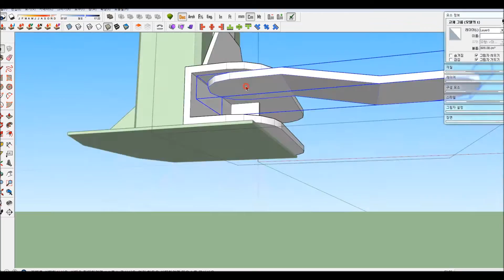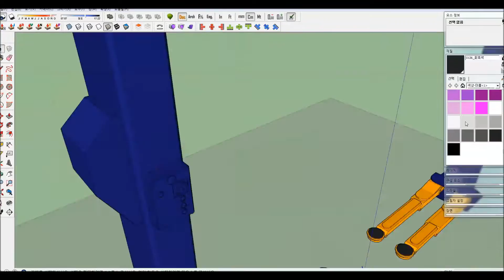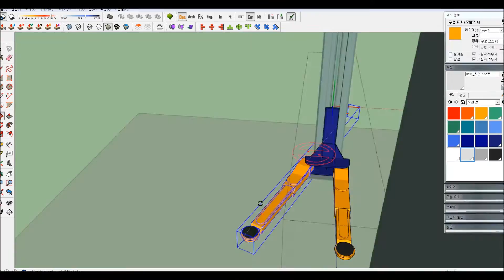[소품 스케치업] 2주식 차량 정비용 리프트 (Sketchup - 2 post car lift)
참고 모델은 헤스본사의 2주식 정비용 리프트입니다. 국산업체라서인지 우리나라에서 차량 리프트라고 하면 대체로 헤스본인 모양입니다. 차량 정비소를 가보면 헤스본 아닌 걸 본 적이 없는 것 같아요. 뭐 이번 작업 하기 전까진 차량 정비소에 들를 일이 잘 없는데다 차량 리프트에 대해 관심을 가져본 적이 없으니 대충 보고 넘어가서 못 알아봤을 수도 있겠습니다만, 집 근처 정비소들은 다 헤스본이더군요.

제가 전에 차량정비소에 들렀을 때 몇장 찍은 자료사진을 바탕으로 작업하면서 헤스본 공식 사이트를 많이 참고했습니다. 들어가보니 친절하게 대략적인 제원이 나와있어서 작업하기 한결 수월했습니다. 전체높이, 전체폭 정도만 공개되어있는 모양이지만 그마저도 너무 고마웠어요. 정비소는 차가 퍼져서 우연찮게 들렀던 터라 당장 수치를 잴만한 도구가 없었고, 있었어도 그분들 영업장인데 사진을 잔뜩 찍어가는게 좀 눈치가 보였거든요. (그분들은 별로 아랑곳 않고 하던 이야기 마저 하시던 걸 보니 제가 그냥 카센터가 신기해서 찍어가는 웬 젊은이로 보였겠습니다만...)

이어서 4주식 리프트와 정비소 건물 자체도 작업 예정중입니다. 이번달 지나가기 전에 다 끝냈으면 좋겠는데 평일은 바쁘기도 하고 주말에 몰아서 하려니 작업 속도가 영 안 나오네요. 분발 좀 해야겠습니다.